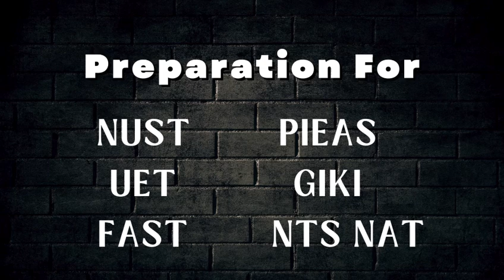NUST Entry Test Preparation New Session 2025 I How to Prepare NET 1 I NUST Test Preparation 2025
For Education Updates Join Our Whatsapp Channel:
To Enroll in our Batch for NUST Test Preparation contact at:
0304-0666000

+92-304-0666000